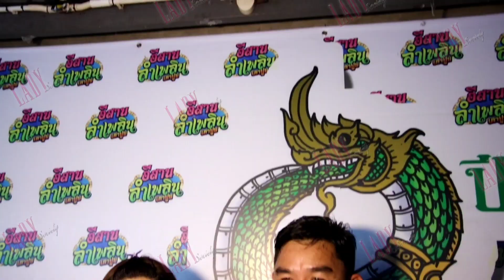ปีหน้าเจอเลย! "นายห้าง PT Music" พร้อมเป็น PD มิสแกรนด์